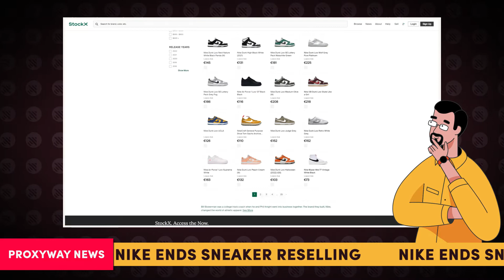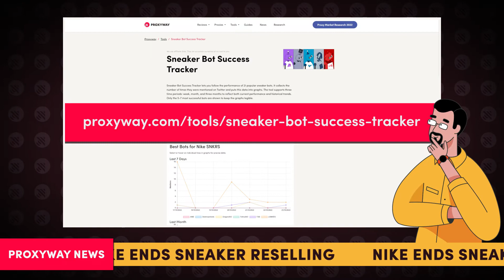Nike Ends Sneaker Reselling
Nike’s new policy ends sneaker reselling? What exactly is going to change in the sneaker-copping community? We’ll discuss what caused Nike’s actions and its consequences for regular sneaker enthusiasts.

What's your opinion on Nike's actions? How are you planning to overcome this Nike's attempt to fight reselling?